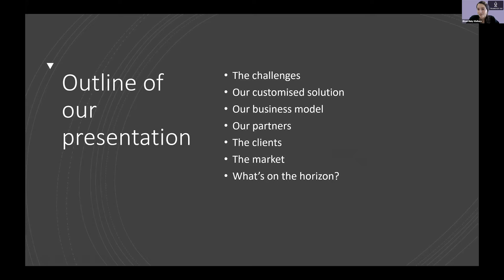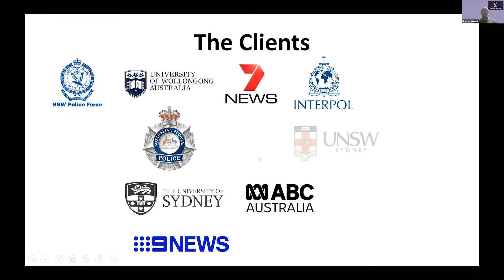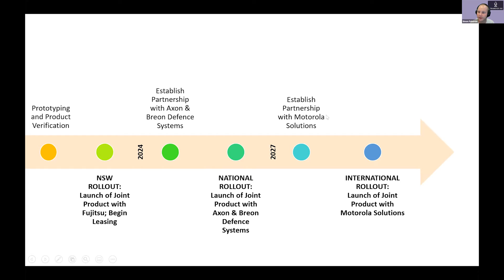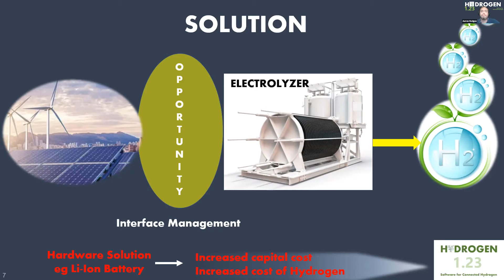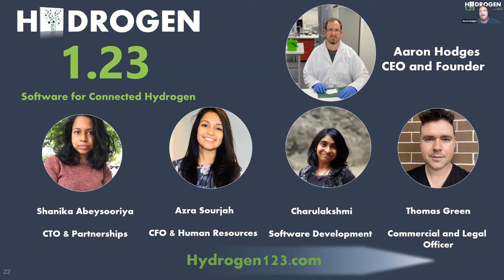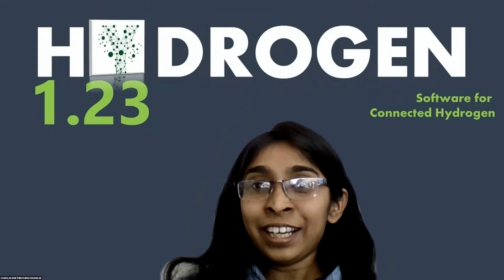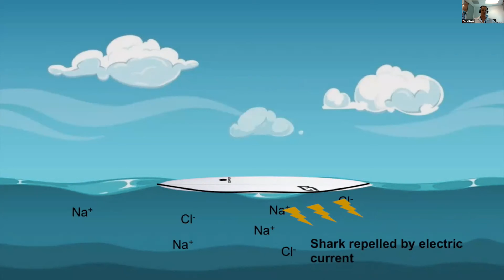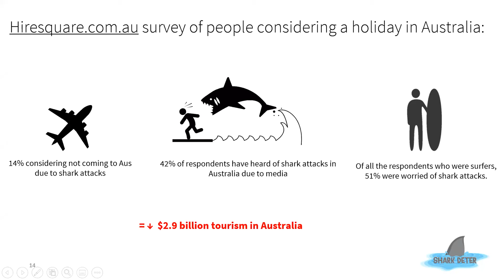ACES Symposium: The Legacy - Innovation and Entrepreneurship Session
The Legacy Innovation and Entrepreneurship Session Teams and Presenters

iTranscribe PTY LTD: Specialised hardware coupled with advanced AI models for transcribing noisy domestic violence recordings
- Eileen Wallace, Helen Simpson, Bongani Munkuli, Simon Pulawski and Jiahong Zhao Hydrogen

1.23: Connecting the world to green hydrogen
- Shanika Abeysooriya, Aaron Hodges, Charulakshmi Thiruvurravishankar, Azra Sourjah and Thomas Green

Shark Deter: For a peace of mind in the surf
- Carly Baker, Benjamin Carr, Sujani Abeywardena, Nuwangi Cooray and Ying Guo